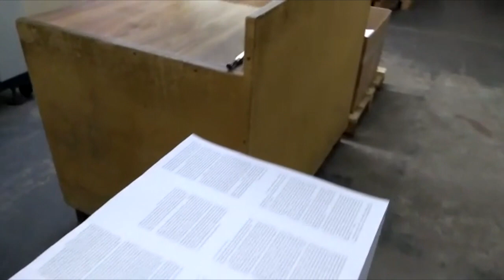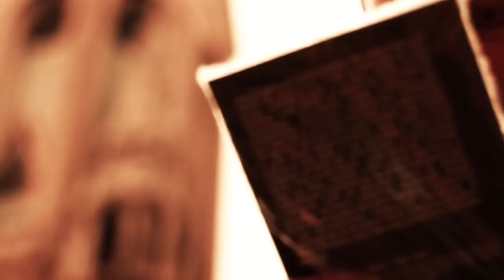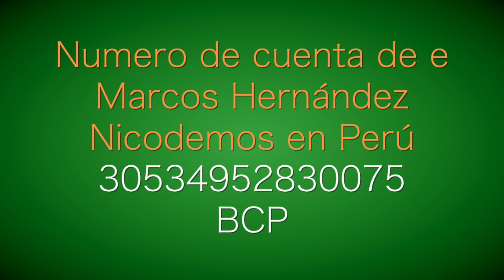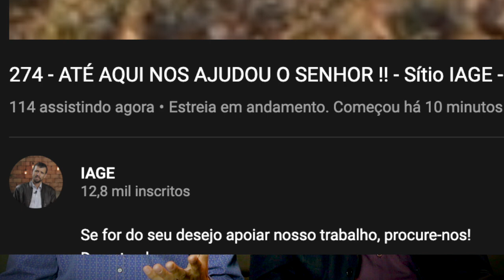293 - IMPACTO TERCER ÁNGEL - 50 MIL LIVROS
Contactos de teléfono:
Bolivia:

Numero de cuenta de e Marcos Hernández Nicodemos en Perú - 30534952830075. BCP.

Número de cuenta en Bolivia en Banco Unión. - 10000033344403